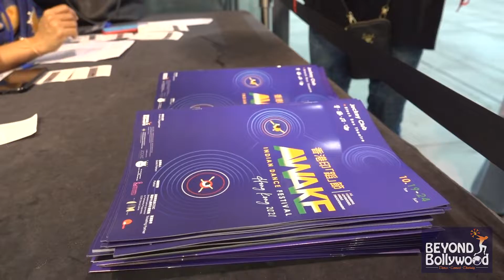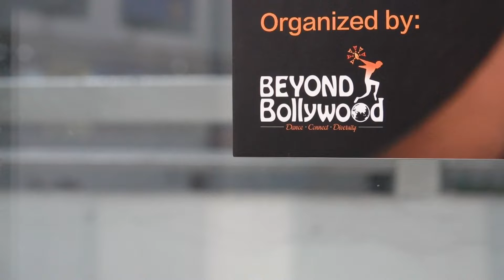AWAKE Indian Dance Festival 2021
AWAKE 香港印「蹈」節是連續六天的活動，將以網上線下形式提供多元化和互動體驗的節目。於2021 年 10 月 19 日至 24 日在賽馬會創意藝術中心黑盒劇埸舉行，藝術節涵蓋多種類型的印度舞蹈表演、教育專埸、新書發布、本地及海外藝術家參與的舞蹈及手鼓工作坊、曼陀羅藝術工作坊、電影放映、公開排練、展覽、舞蹈科學和醫學工作坊及社區導賞團等，參加者通過親身體驗印度的藝術，與一眾藝術家共同經歷一段獨特印「蹈」旅程，希望會令你有所啟思，能以多元視角重新解讀這種糅合傳説、神話和文學的舞蹈藝術。
AWAKE Indian Dance 2021 returns with consecutive 6-day events with more diversified and dynamic content in the format of hybridity. It will take place on October 19-24, 2021 in the spacious performing arts facilities of Jockey Club Creative Arts Centre BLACK BOX THEATRE to unit the dance community for a week of different themed dance performances, networking, book launch, community tour, online and offline dance workshops, Indian Folk Arts Workshop, dance science and medicine workshop, film screenings, open rehearsals, exhibition with the aim to build a stronger presence for Indian dance in this city and also become a bridge between local and global Indian dance artists to strive for international visibility.
Thank you for all the donors and supporters to contribute on making this Festival become happened. Special thank you to our GOLD patron - 𝗠𝗿𝘀. 𝗣𝘂𝗿𝘃𝗶𝘇 𝗥. 𝗦𝗵𝗿𝗼𝗳𝗳, 𝗠𝗛 for her generosity, kindness and trust on our organization.
Shout out to 𝗖𝗲𝗻𝘁𝗿𝗲 𝗙𝗼𝗿 𝗖𝗼𝗺𝗺𝘂𝗻𝗶𝘁𝘆 𝗖𝘂𝗹𝘁𝘂𝗿𝗮𝗹 𝗗𝗲𝘃𝗲𝗹𝗼𝗽𝗺𝗲𝗻𝘁 for exhibition venue sponsor and other in-kind sponsorship.
Other supporters include 𝗖𝗵𝗲𝗹𝗹𝗮𝗿𝗮𝗺 𝗙𝗼𝘂𝗻𝗱𝗮𝘁𝗶𝗼𝗻, 𝗦𝗶𝗻𝗴𝗵 𝗦𝗮𝗿𝗯𝗷𝗶𝘁 etc for your kind donation and support.
Last but not least, this time we invited a few of dance leaders to co-organise some themed programs in this Festival in order to blend with different background and experience for creating cultural synergies. Massive thanks to 𝗡𝗲𝗲𝘀𝗵𝗮 𝗝𝗶 𝗳𝗿𝗼𝗺 𝗦𝗿𝗶 𝗦𝗵𝗮𝗸𝘁𝗶 𝗔𝗰𝗮𝗱𝗲𝗺𝘆 𝗞𝗮𝘁𝗵𝗮𝗸 𝗛𝗼𝗻𝗴 𝗞𝗼𝗻𝗴, 𝗠𝗮𝘀𝘁𝗲𝗿 𝗛𝗮𝗿𝗶 𝗢𝗺 𝗳𝗿𝗼𝗺 𝗛𝗮𝗿𝗶 𝗢𝗺 𝗗𝗮𝗻𝗰𝗲 𝗦𝗼𝗰𝗶𝗲𝘁𝘆 and 𝗛𝗮𝗿𝗿𝘆 𝗳𝗿𝗼𝗺 𝗟𝗼𝗸 𝗡𝗮𝗮𝗰𝗵 𝗦𝗼𝗰𝗶𝗲𝘁𝘆 𝗛𝗼𝗻𝗴 𝗞𝗼𝗻𝗴.